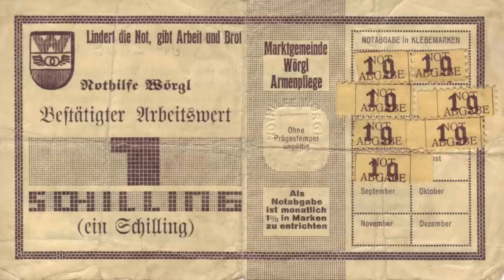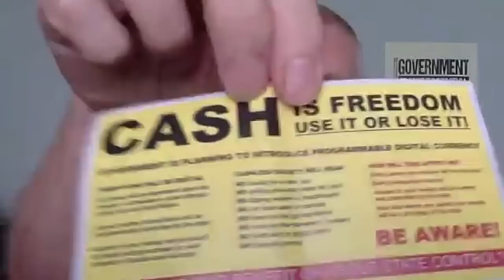A different type of money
People are thinking about different types of money as an alternative to Central Bank Digital Currency. I talk to Gareth about the successful Worgl Currency that was introduced to a town in Austria in 1930